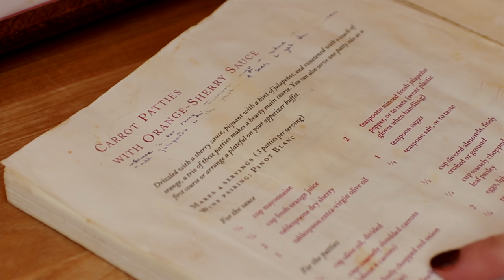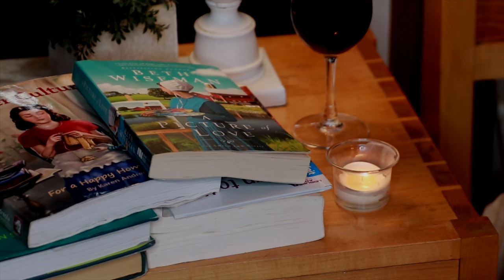Slow Living Vlog | Early Spring Afternoon at Home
Slow Living Vlog | Early Spring Afternoon at Home. Today, we're planting sweet shelling peas in the garden, making warm chamomile & mint tea, and making carrot patties with a creamy orange sauce for dinner! Thank you for taking the time to stop by!

xoxo,
Bekah

1/2 cup mayonnaise

¼ cup fresh orange juice

2 tablespoons dry sherry (optional)

1 tablespoon extra-virgin olive oil

2 teaspoons minced fresh jalapeño pepper (optional)

1 teaspoon sugar

1/8 teaspoon salt, or to taste

For the patties

¼ cup olive oil, divided

2 cups coarsely shredded carrots (about 4 carrots)

1 cup finely chopped red onion

1 rib celery, finely chopped

4 cloves garlic, minced

1 cup dried bread crumbs

½ cup slivered almonds, finely, chopped, crushed or ground

¼ cup coarsely chopped fresh flat-leaf parsley and or freshly chopped chives

2 eggs, lightly beaten

¼ teaspoon salt (or more to taste)

1 TBSP fresh chopped herbs like flat leaf parsley and/or chives

To make the sauce, whisk together all the ingredients in a small saucepan until smooth. Set aside.

To make the patties, heat 2 tablespoons of the oil in a large skillet over medium heat. Add the carrots, onion, and celery; cook, stirring occasionally, until tender, about 8 minutes. ( I tend to season with a little bit of salt and pepper as I go). Add the garlic; stir constantly for about 1 minute. Remove from the heat and stir in the remaining ingredients, except the garnishes. Let cool.

For each patty, gently squeeze about ¼ cup of the mixture in your hand to form a ball and then flatten into a 3-inch round, about 3/8-inch thick. Place the patties on a plate as they are prepared. Wash the skillet.

Heat the remaining 2 tablespoons of oil in the skillet over medium heat. Cook the patties for about 5 minutes on each side or until lightly browned.

To serve, arrange 3 patties on each plate; garnish with flat leaf parsley and/or fresh chopped chives and serve with seasoned roasted potatoes and fresh steamed vegetables :)